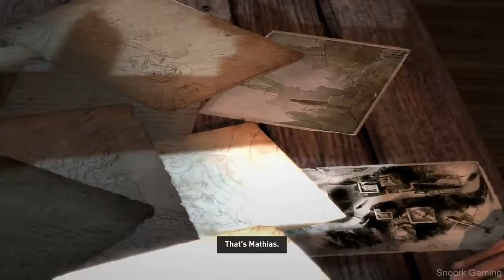Прохождение Tomb Raider 2013 Без Комментариев Xbox 360 Часть 10